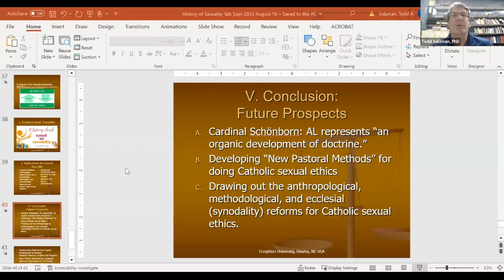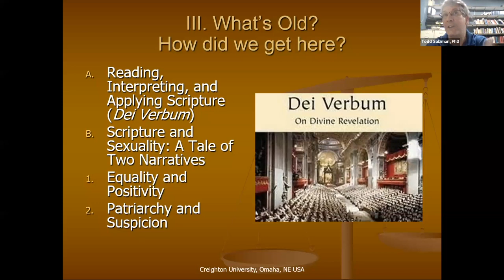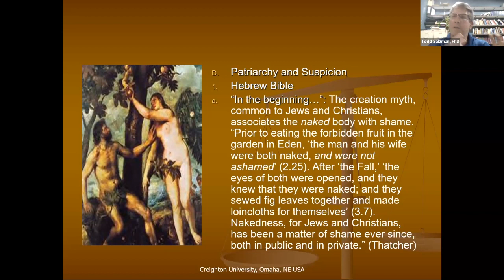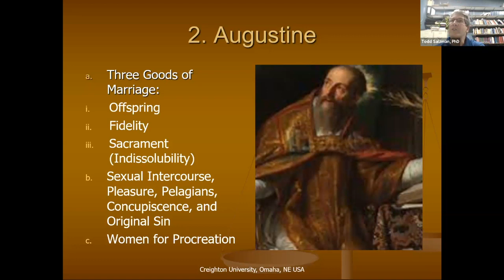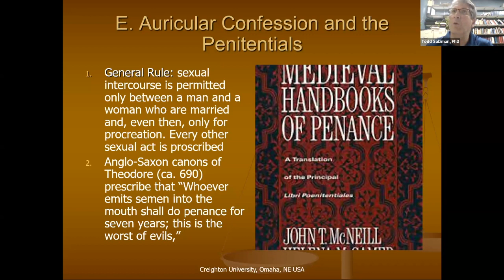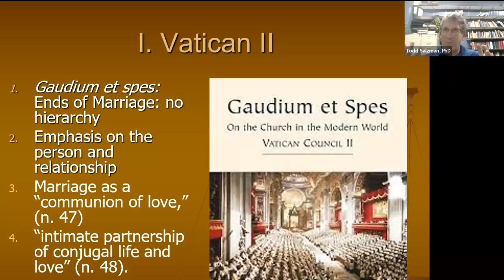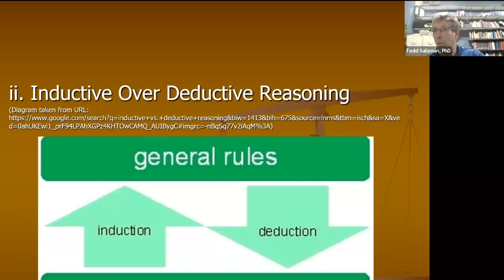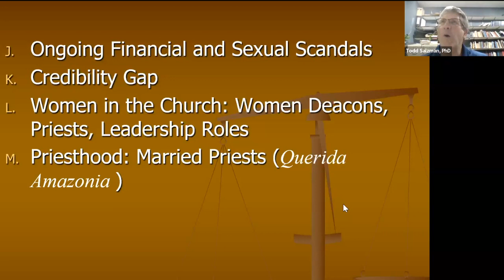Spirit Alive – Christianity’s Problem with Sex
Spirit Alive: The CSJ Institute for Faith Inquiry and Education, inaugurated in 2021, is a new educational initiative supported by the Sisters of Saint Joseph, Brentwood NY. The institute represents a broadening and extension of our commitment to education, beyond the traditional K-12 classroom, to engage all people seeking a deeper understanding of their faith, themselves, and their world.